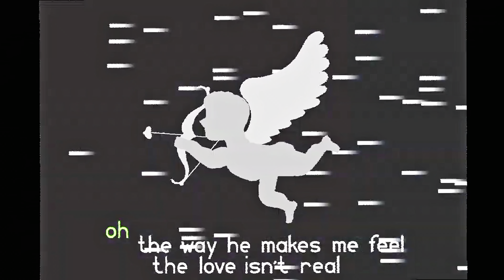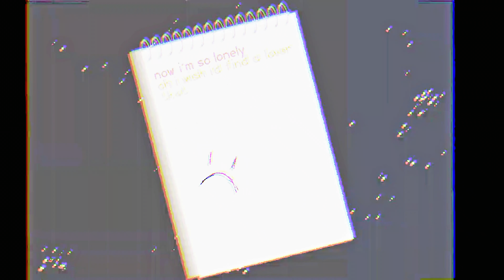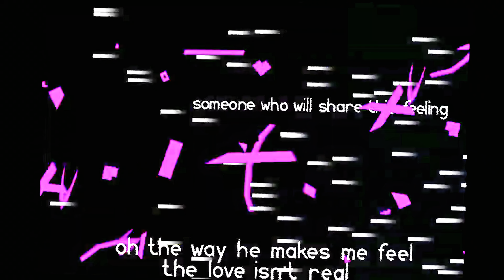“Cupid” By Cyutee | Geometry Dash 2.2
Geometry Dash Level Title: “Cupid”
Geometry Dash Level Creator: “Cyutee”
Geometry Dash Level ID: 809295
Song ID: 67378442, Song Name: Cupid - Fifty Fifty (TwinVer)
Geometry Dash Level Difficulty: Auto 1*
*Remember this is from Geometry Dash Private Server, 2.2

If you want to try newer features like shaders, smart
templates, area triggers and arrow trigger then

“Important Tips:
1. Use an adblocker if you are worried about a virus
from the Mediafire link
2. To ENABLE PLAYTESTING go to gaps options from
the settings menu
3. This is for ANDROID MOBILE devices. You can play
this on PC and MacOS using an Android emulator like
BlueStacks or Nox Player”

“**Game Not Loading Fix (emulator only): use the 64bit
version nougat on bluestacks multi-instance manager
Speed Fix: disable smooth fix or cap the fps in your
emulator settings**”

If you did enjoy this video, Please FEEL FREE TO SUBSCRBE anytime. Leave a like 👍 as well!